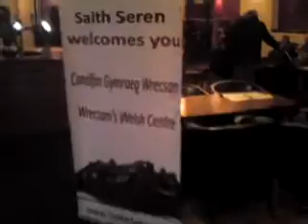1 of 4 Bradley Mannning support evening Wrecsam, Saith Seren. 29/04/2012MP4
1 Going to the Bradley Manning gig.